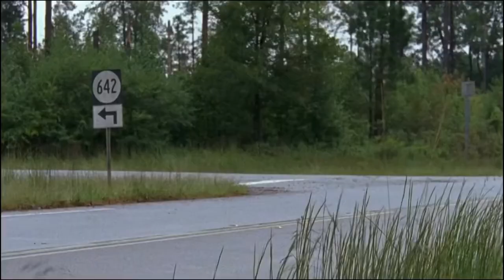Daryl Dixon Tribute || Boulevard of Broken Dreams || TWD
So i really worked hard on this, so If you could drop a like it would actually mean a lot to me. Thanks 👍🤝